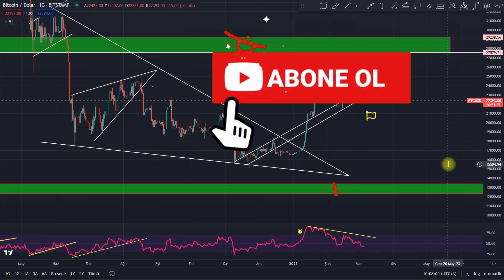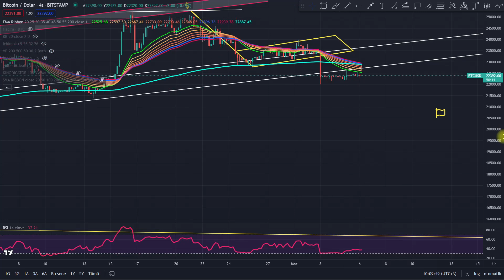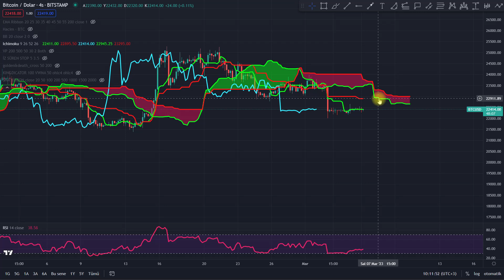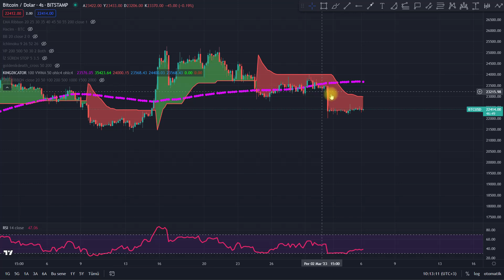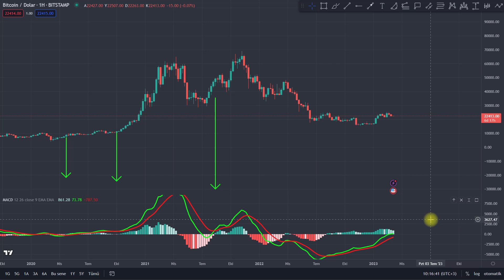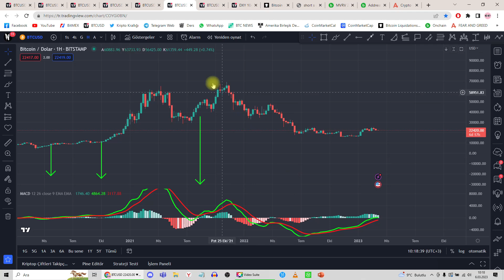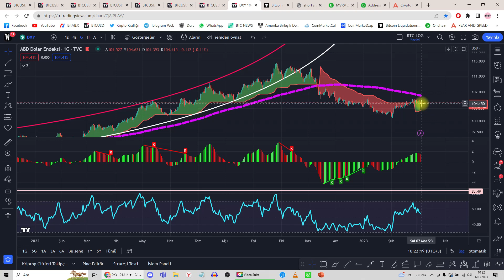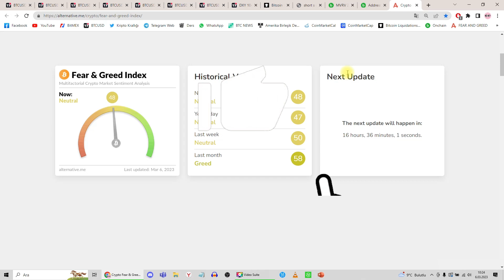BİTCOİN'DE SİNYAL GELİYOR! DİKKAT ! BİTCOİN ANALİZ!